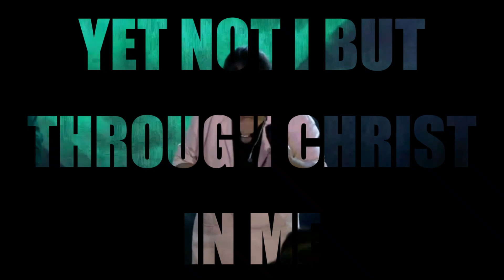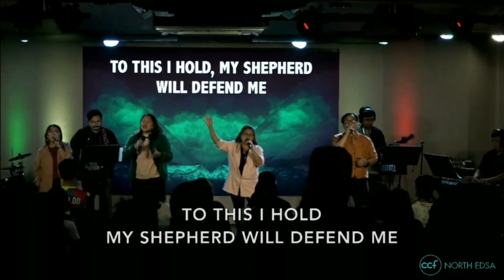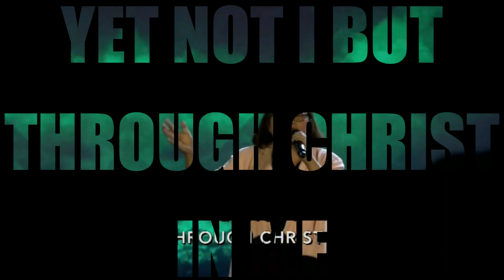𝓨𝓮𝓽 𝓷𝓸𝓽 𝓘,𝓫𝓾𝓽 𝓽𝓱𝓻𝓸𝓾𝓰𝓱 𝓒𝓱𝓻𝓲𝓼𝓽 𝓲𝓷 𝓶𝓮 / CCF North Edsa / Oct. 1, 2023